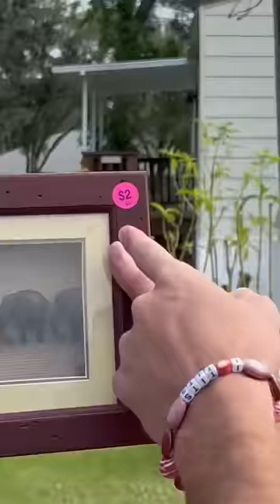SPENT $1 AT A GARAGE SALE